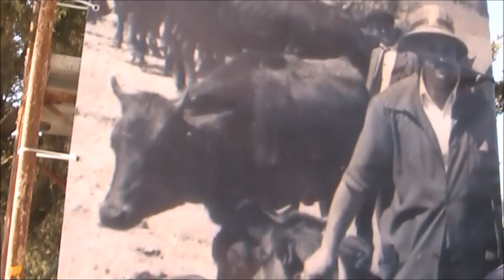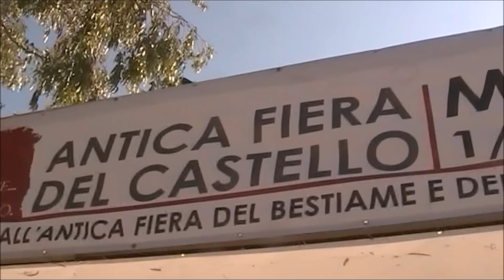Filmato Fiera del castello taglio del nastro e benedizione 01092016